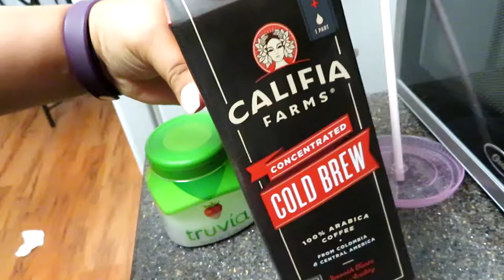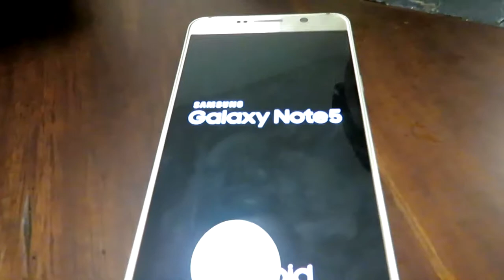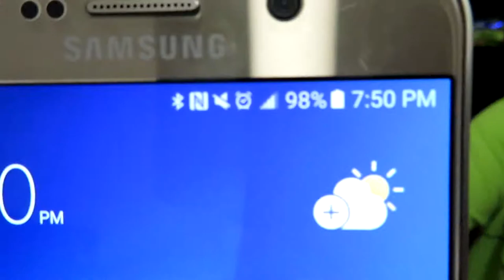✼SCIENCE EXPERIMENT FAIL✼ - (5/16/17) - EyeAmLolo - VLOG by EyeAmLolo